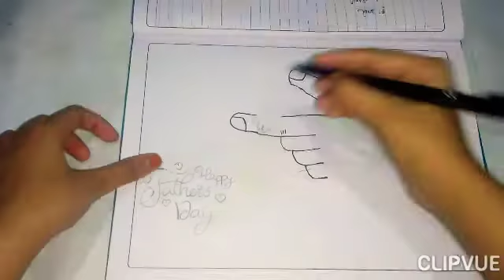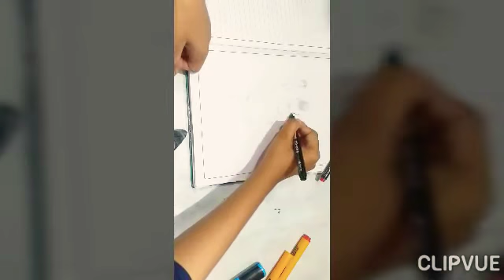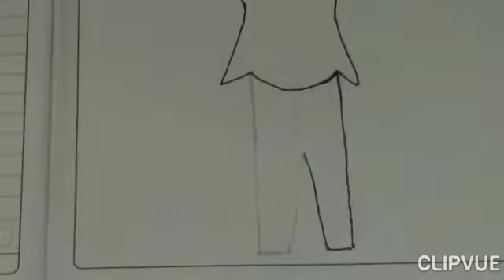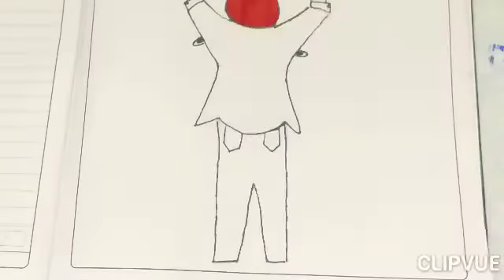Happy fathers day❤❤ 2 DIY drawing / very easy drawing / safa marva craft and vlogs 😍😍